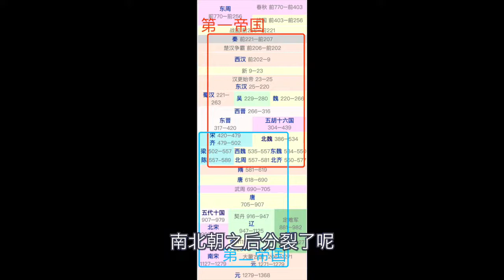山西临汾春秋晋国古都遗址（2020-04-05）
晋国 山西 临汾 侯马晋国古都遗址  曲村天马遗址